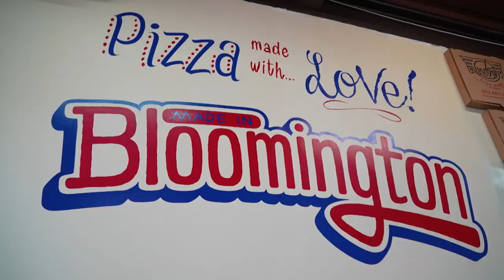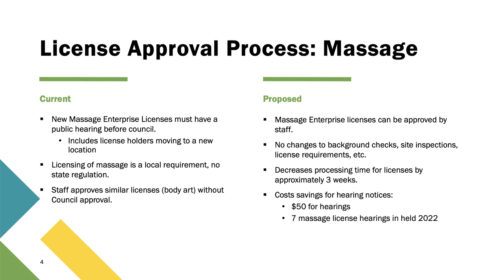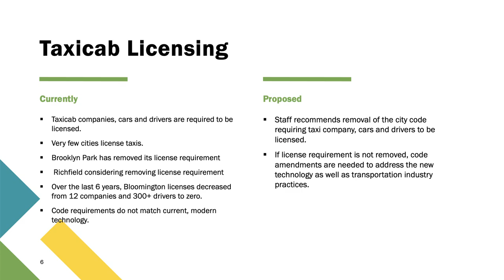Council Minute March 1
Mayor Tim Busse gives a shoutout to all who keep the roads and sidewalks clear during this challenging winter, welcomes the City’s new Port Authority Administrator and talks economic development, plus possible changes to the process of how the City does licensing and fees.